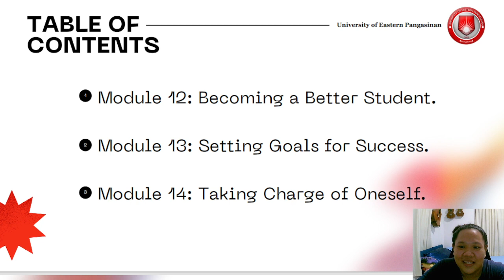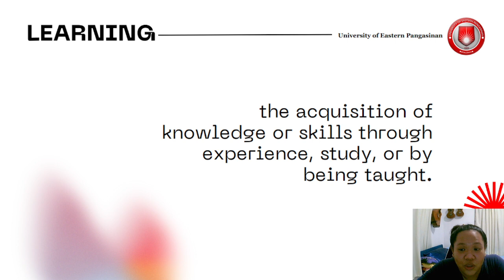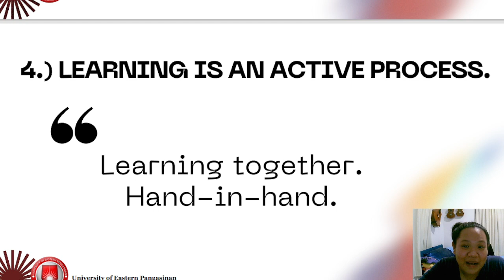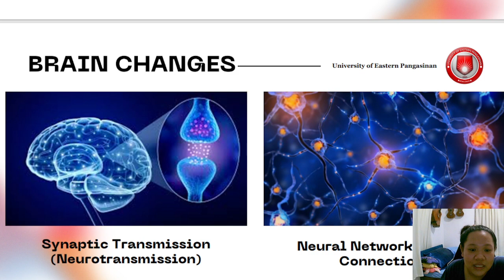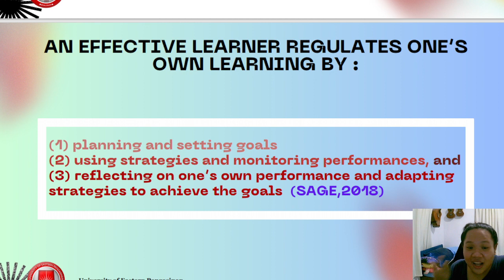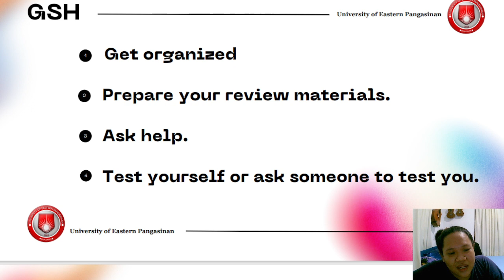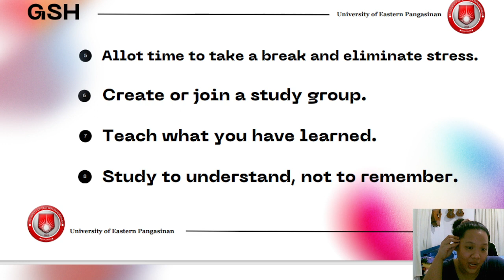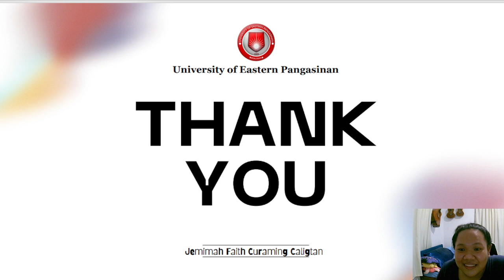Module 12 | Becoming a Better Student | Jemimah Caligtan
Module 12 Becoming a Better Student explores the essential concepts of becoming a better student. It delves into the strategies and techniques that can enhance academic performance and productivity. The module explains the development of effective time management skills, practicing active reading and note-taking, seeking feedback from professors, and utilizing resources such as study groups and libraries are vital steps toward becoming a successful student. The module also emphasizes the significance of maintaining a growth mindset, embracing challenges, and setting realistic goals to foster continuous improvement. Overall, this comprehensive guide equips students with invaluable tools necessary for maximizing your learning potential and achieving academic excellence.